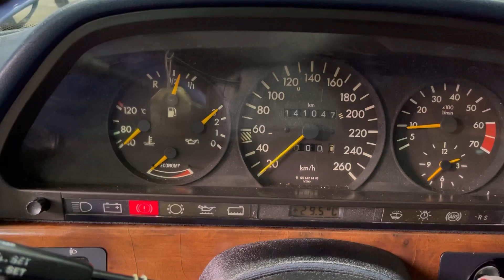1991 Mercedes 560 SEC at SAFQA auctions مرسيديس جميل في مزاد صفقة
مزاد على موقع صفقة الالكتروني

مدة المزاد 3 ايام
ينتهي المزاد
يوم/  الخميس
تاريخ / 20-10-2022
الساعة / 9:30 PM المساء بتوقيت السعودية

*المزاد يتمدد الكترونيا اخر دقيقتين عند المزايدة حتى اخر مزايد

نوع المزاد :
مزاد بحد
‏ Auction with reserve

المواصفات :
-مرسيدس 560SEC
-موديل / 1991
-الممشى / 141 الف كيلو
-مكينة / 8 سلندر
-القير / اوتوماتيك
-المكيف / يعمل
-فتحة سقف
-وراد اليابان
-من اجمل 560SEC واخر اصدار للموديل هذا
-من الالوان النادرة والجميلة
-تم تغيير زيت و فلتر قير
-تم تغيير زيت الماكينة
-تم تغيير الشيال
-تم تغير لي الدريكسيون
-تم صيانة العضلات كامل
-اللون الخارجي / Nautical blue
-اللون الداخلي / ازرق مخمل

-الملاحظات :
-فتحه السقف تعلق
-تحتاج تغيير كفرات
-يوجد ملاحظات على الصبغ
-ديكور الشبك الامامي غير ثابت
-يوجد تبهيت على الكبوت
-ترشيح كارتير القير
الهادروليك ملغي